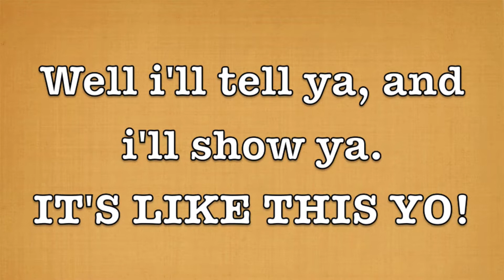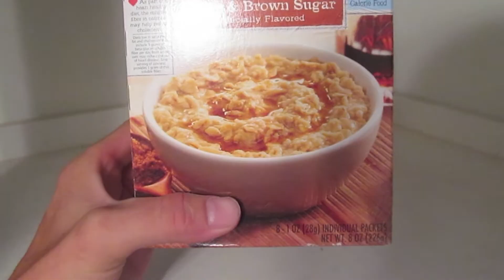Box Life! Cardboard Rap! (OFFICIAL MUSIC VIDEO)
A RAP ABOUT CARDBOARD! AH YEAH! INTERESTING? COMMENT BROS!